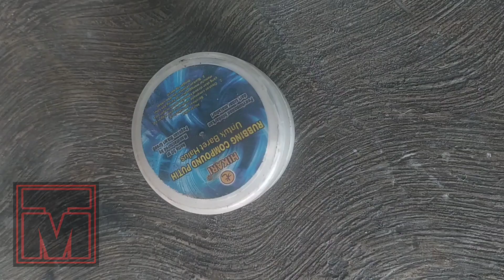TUTORIAL / cara ganti mika stoplamp hitam transparan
ganti mika stoplamp dengan akrilik hitam transparan, untuk konsep stoplamp infinity mirror